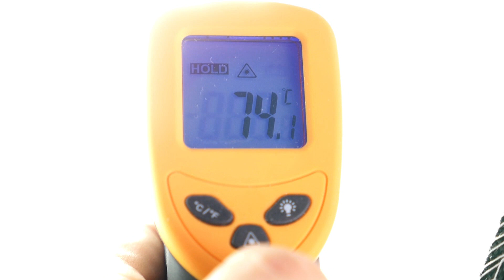AMZDEAL SOFTBOX KIT: 5 SCHEMI DI LUCE!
La mia prova dell'Amzdeal Softbox Kit 50x70cm, in cui vi spiego come realizzare 5 semplici schemi di luce, utili sia in fotografia che in video!
Potete acquistarlo qui

Se vuoi vedere con cosa realizzo i miei video: